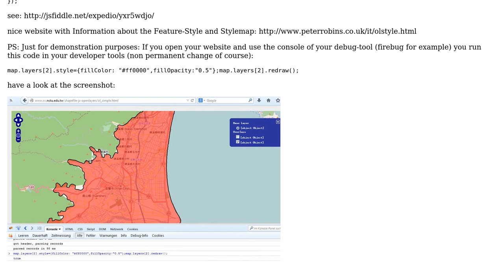GIS: How to change color of a layer in openlayers?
With thanks & praise to God, and with thanks to the many people who have made this project possible! | Content (except music & images) licensed under CC BY-SA | Music | Images & others | With thanks to user Thomas B user Seventysecond and the Stack Exchange Network Trademarks are property of their respective owners. You are responsible for your own actions.